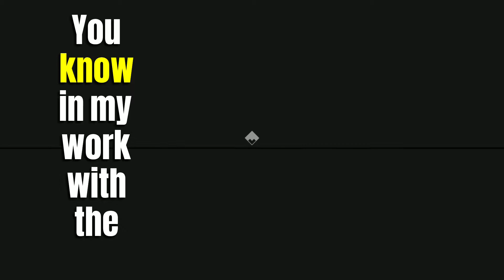Walking with the Poor | An Invitation